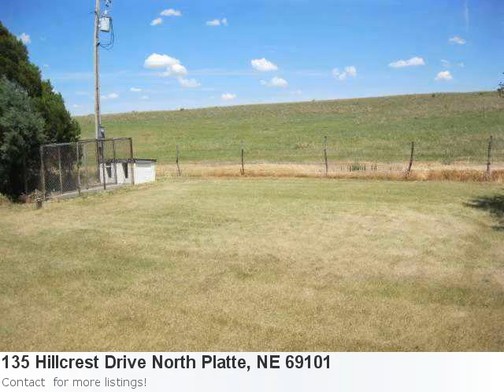Have A Look At This Breath-Taking 3 Bedroom, 2 Bath Home Loc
Take A Peek At This Attractive New Home Listing: Property Details For: 135 Hillcrest Drive North Platte, NE 69101Type: ResidentialPrice: $167,500 Bedrooms: 3 Baths: 2.0 Here is some additional information about 135 Hillcrest Drive North Platte Ne: See full detail for Listing: 17373 Here is what Trulia.com has to say about the area: North Platte Market Stats: There is 1 one bedroom property available with a listing price of $23,000. Overall the average listing price in North Platte is $154,352. Great 3 Bedroom Split Level Home. Full Bath On Both Levels. Partial Kitchen In Lower Level. Open Living Room, Dining Room. Nice Deck In Back Yard. Located In Hillcrest Estate On Almost An Acre Of Land. Snap Up This Country Home Just Minutes From Town.